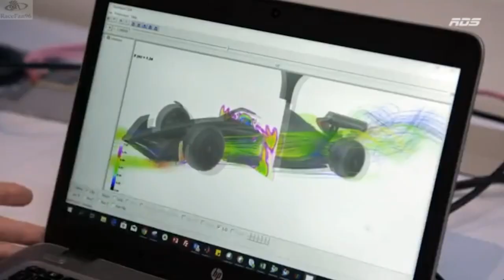YTP FR QC / Les Prix de F1 - #4 Le Prix d'Abibi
Dans cette émission, le trio infernal sans Pierre nous parle de la Position popopo de Sergio Jerez, Bert n'est pas capable de faire une phrase complète encore une fois et Martin Aston décoit toujours.
En bonus, le Prix de la ville de Co